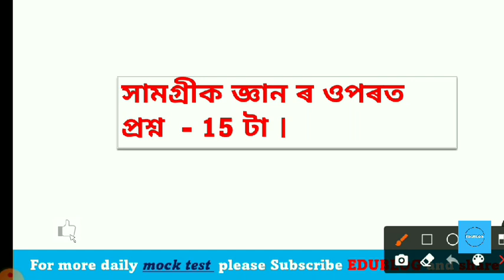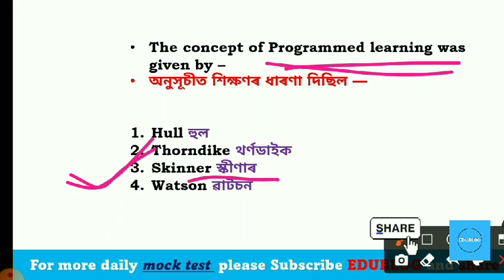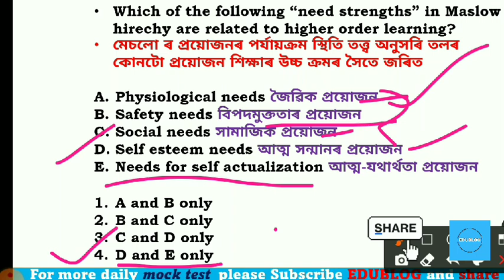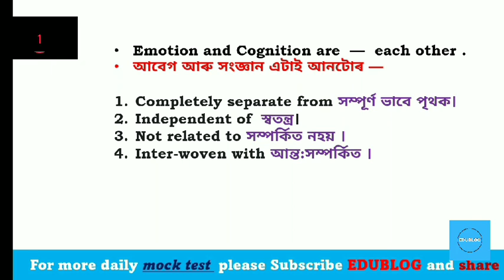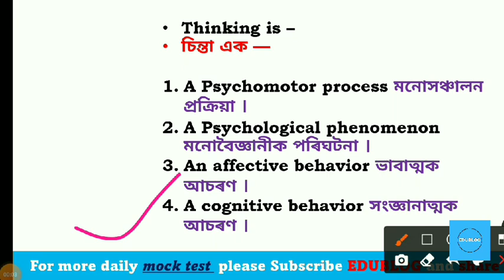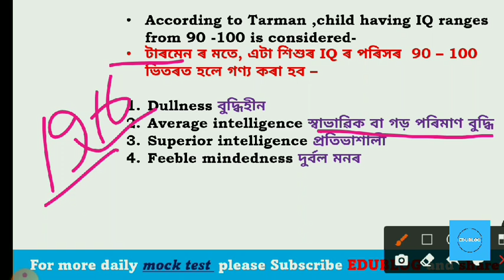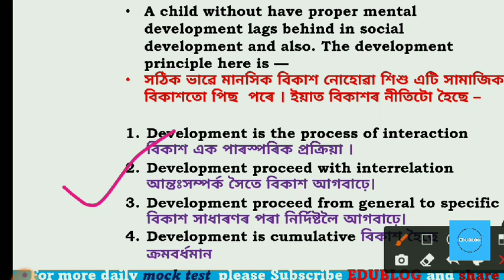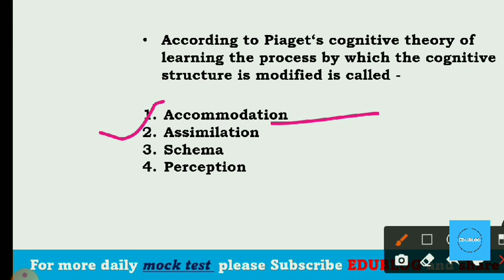Mock test for assam tet 2021 📚 mcq for tet assam 📚 cdp in assamese 📚 tet assam 2021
to get pdf and materials

please check our previous videos

language - 1 (assamese)